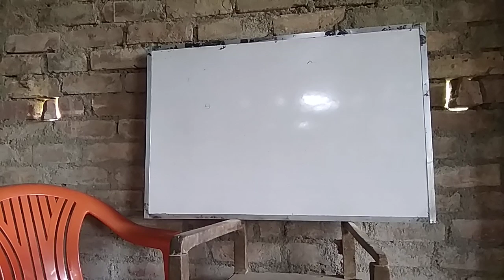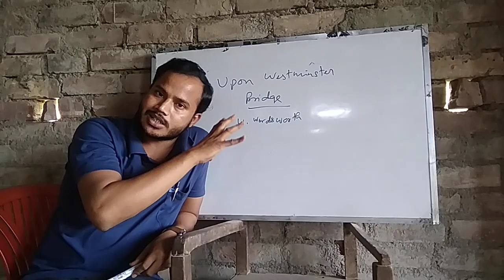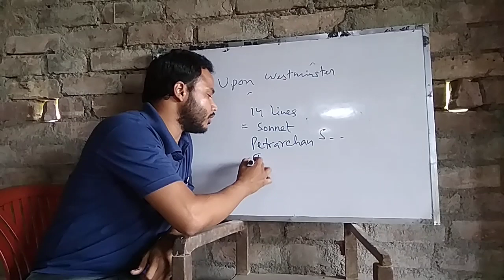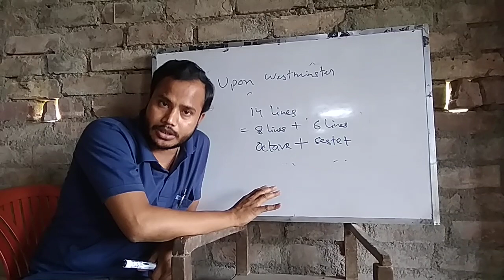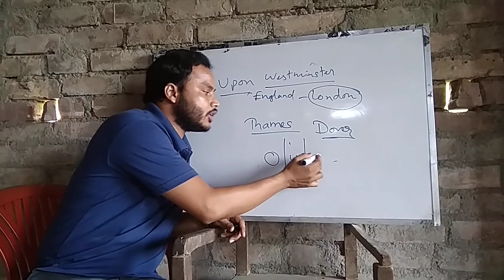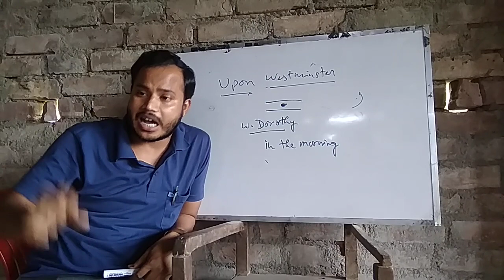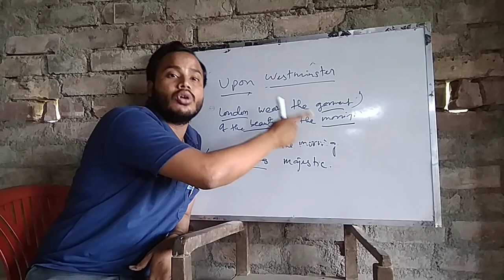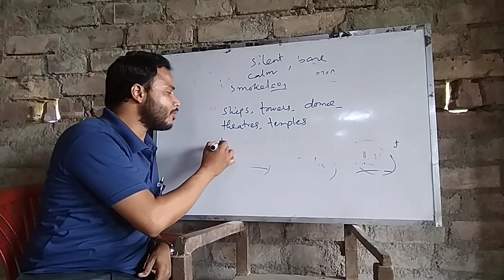Upon Westminster Bridge : Context & Theme Analysis (Part-1)